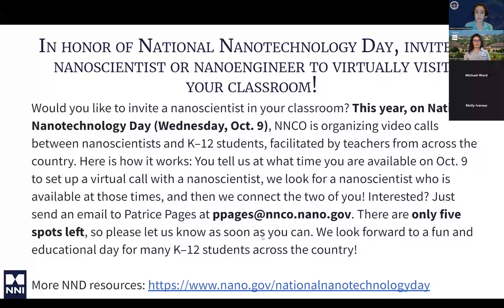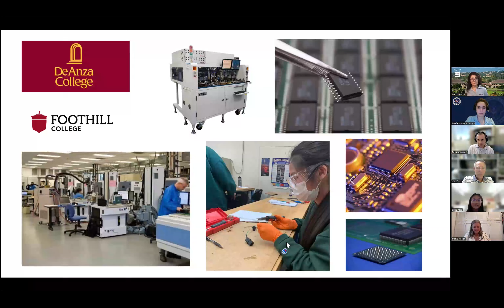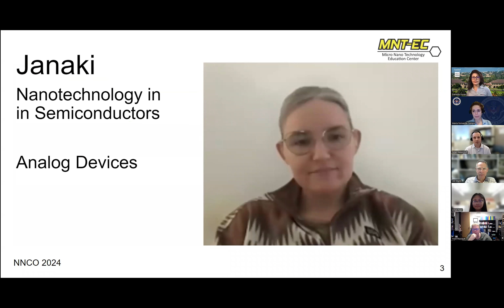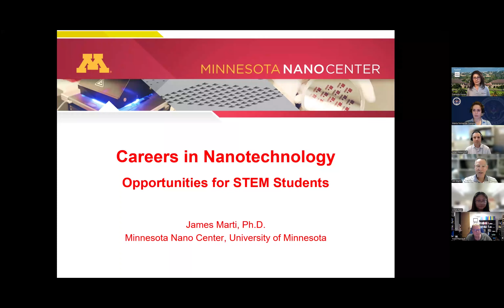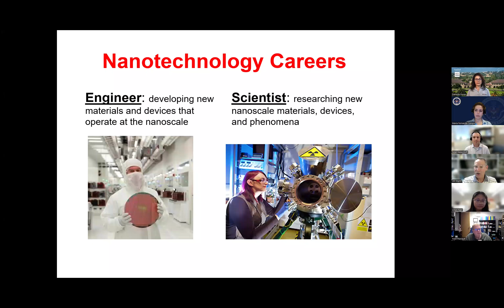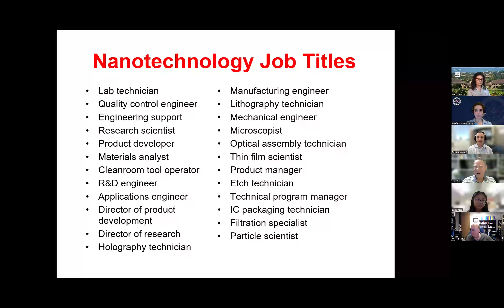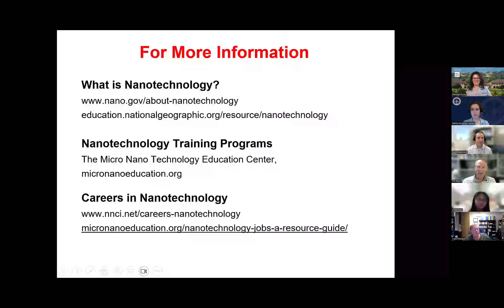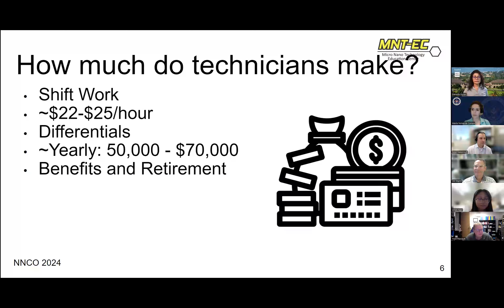Careers in Nanotechnology - NanoEducators Quarterly Forum September 2024